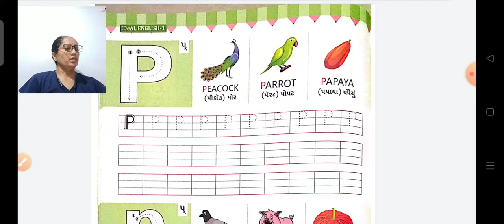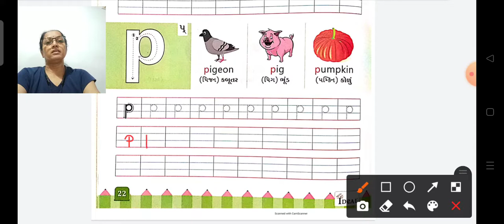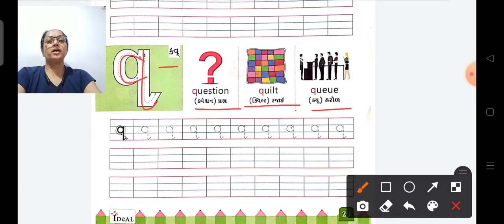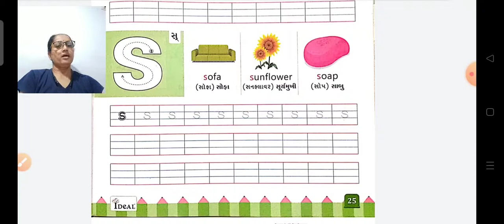GSEB | ધોરણ 1 | અંગ્રેજી | પાઠ 2 | Letters | પેજ નં 22 થી 25